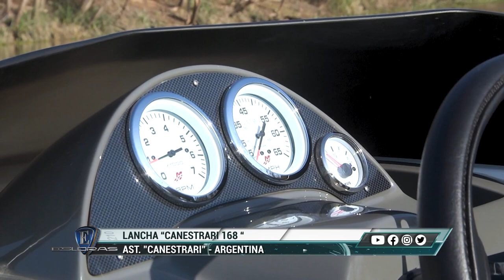Esloras Tv Lancha Canestrari 168